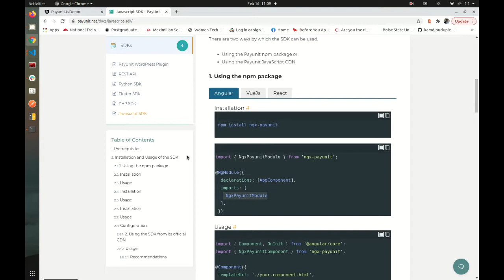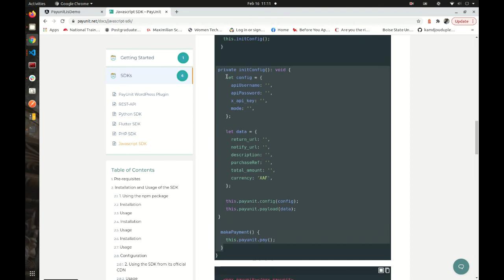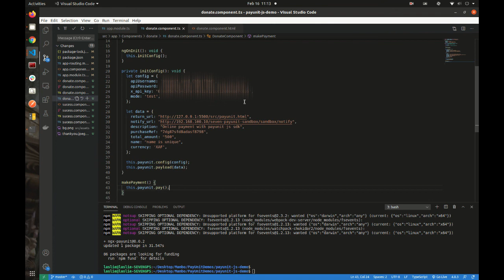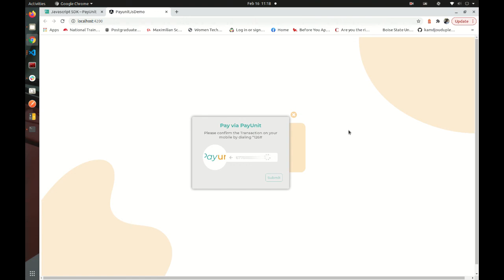Payment Aggregator: How to Integrate PayUnit JavaScript SDK in Angular application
Seamlessly accept and manage payments in your app.

In this video, see how to Integrate JavaScript PayUnit SDK in Angular application.